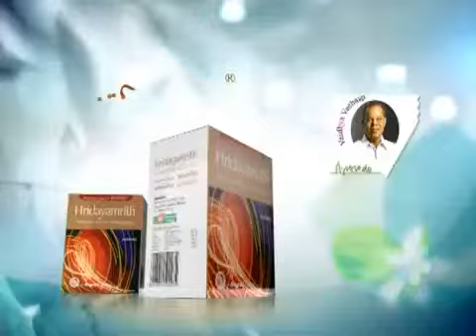Narendra Jetley kerala ad hridayaamrith